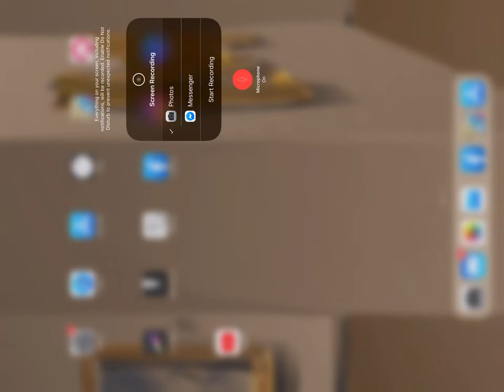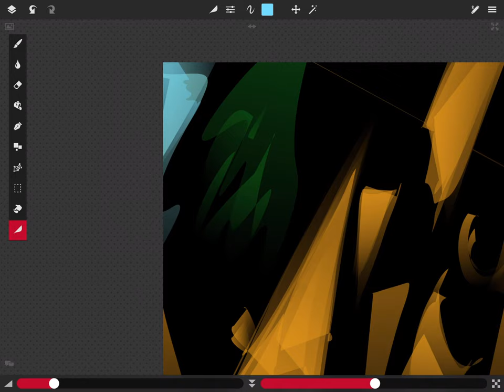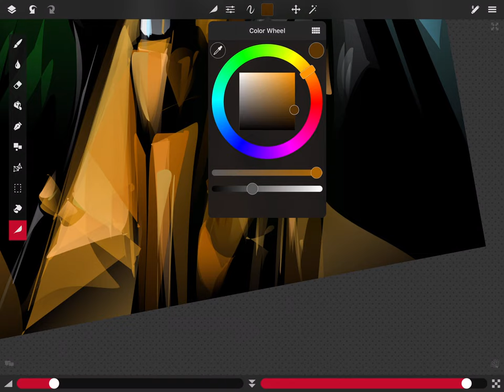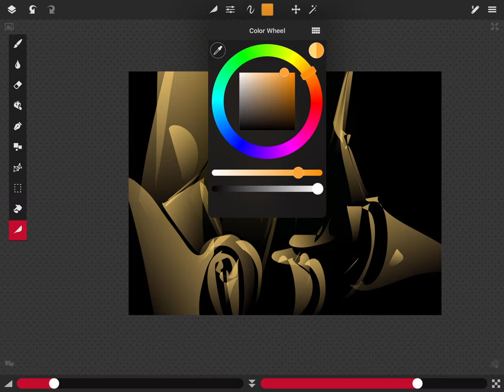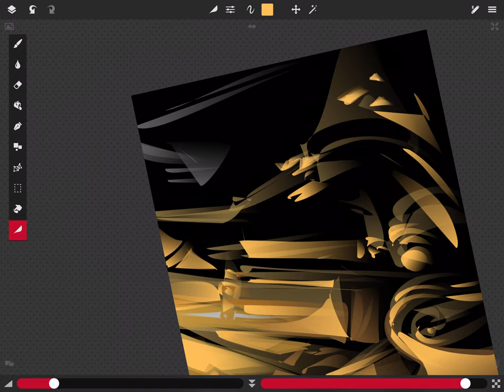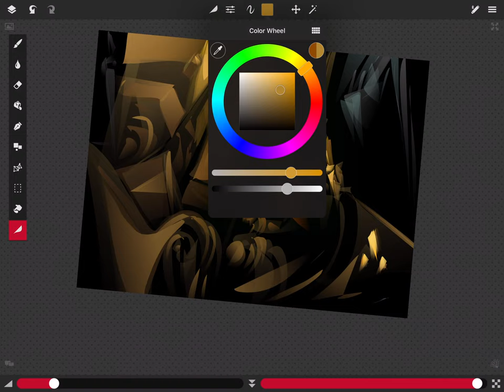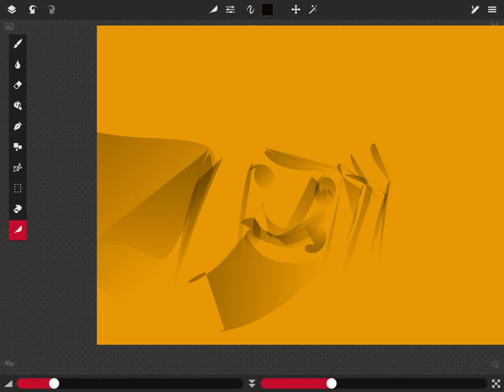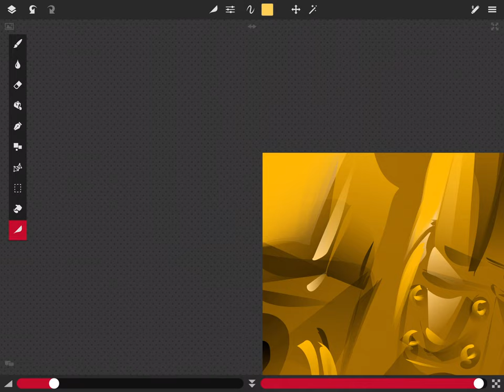Drawing a big cat